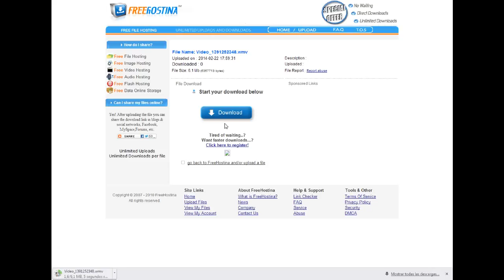Como descargar archivos de freehostina